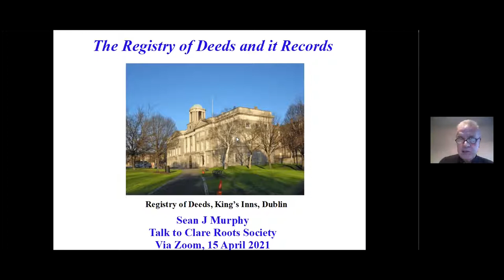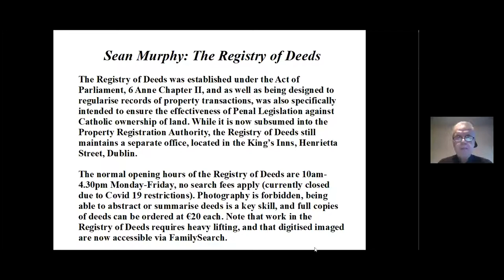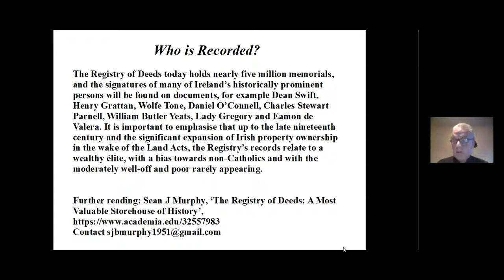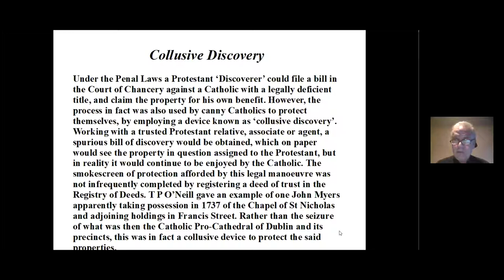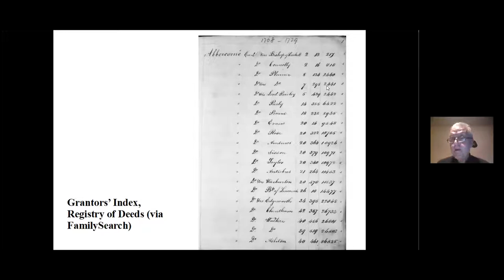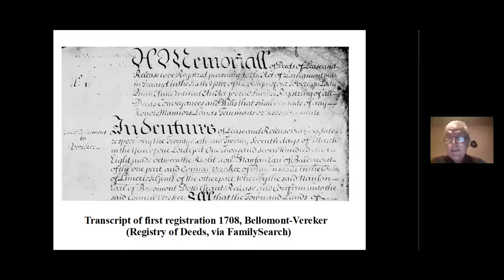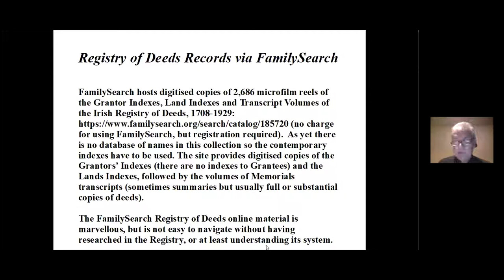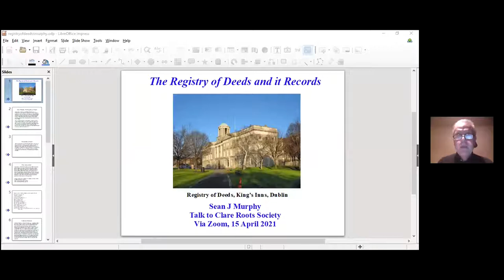The Registry of Deeds and its Records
Clare Roots Society presents 'The Registry of Deeds and its Records' by Sean Murphy, Genealogist & Lecturer.  Sean J. Murphy is a history graduate of University College Dublin, where he taught Adult Education classes in genealogy from 1989 to 2017. He currently gives genealogy classes via Zoom for the National Library of Ireland.  He also continues to work as a professional researcher and consultant and publishes historical and genealogical articles.  Sean has published one book, /Twilight of the Chiefs/ (2004) and is working to complete another on Dr Charles Lucas (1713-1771), who was born in Ballingaddy, Co Clare.